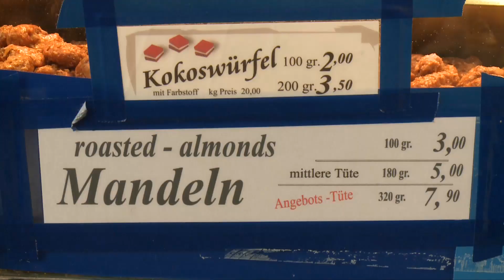Weihnachtsmarkt-Spezialitäten für den kleinen Geldbeutel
- Nach einem Besuch auf dem Weihnachtsmarkt bringt man oft nicht nur mehr Kilos auf die Waage, sondern hat auch deutlich weniger Euros im Geldbeutel. Dabei lassen sich viele der teuren Markt-Spezialitäten für wenig Geld zu Hause nachkochen.